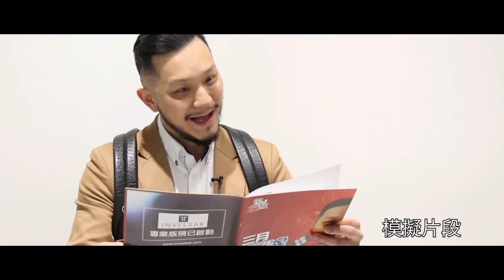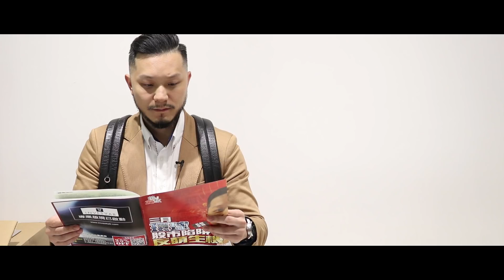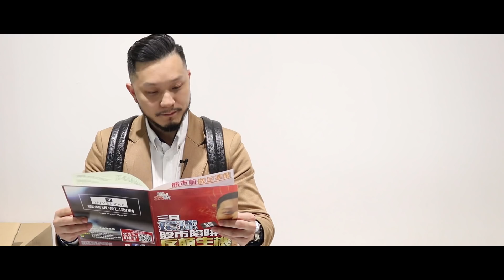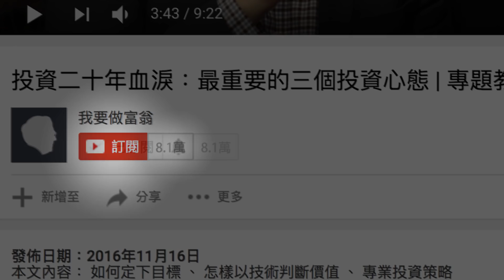散戶五個買股票的經典錯誤 (字幕)【施傅教學 | By 施傅】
我們近日收到不少散戶投訴，過往幾十年在投資市場都有失利的情況，理由其實很簡單，因為每個散戶心裡總有一個「賊」，而這個賊往往會叫我們做出錯誤的投資決定。今天我歸納了五個案例給大家參考，希望看後大家能減少損失，增加獲利勝算。看後亦請給我們一些鼓勵，支持我們分享更多免費教學。有任何投資問題亦可隨時發問 :)

✓✓  追蹤我：
❖ Youtube【我要做富翁】